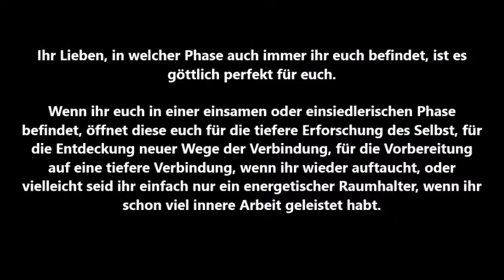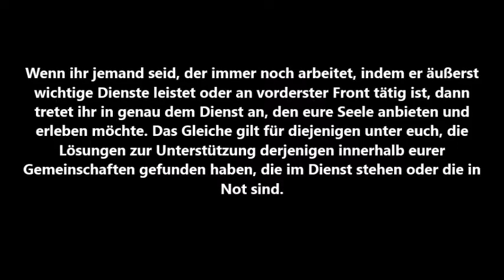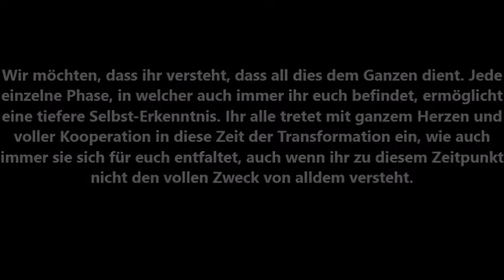TAGESBOTSCHAFT VON ERZENGEL GABRIEL FÜR DEN 7. APRIL 2020